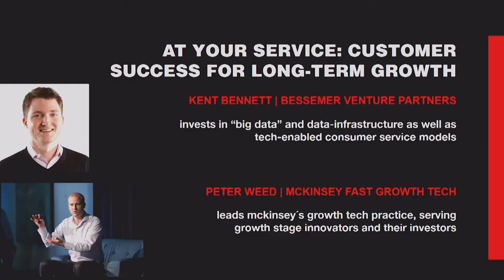Customer Success for Long-term Growth | Kent Bennett and Peter Weed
Kent Bennett, a Partner in Bessemer's Cambridge, Mass. office, joined the company in 2008. Kent focuses on investments in the "big data", data-infrastructure sectors as well as tech-enabled consumer service models.

At Bessemer, Kent has been involved in investments including data-management companies Endeca (acq. by Oracle), Streambase (acq. by TIBX), Vertica (acq. by HP), Hadapt, Infinio Systems, Netuitive and Portrait Software; mobile-communications companies BroadSoft (IPO), Millennial Media (IPO) and Enforta; as well as in Blue Apron and Goal.com.

Prior to joining Bessemer, Kent was a creative executive for an entertainment-production company, where he developed and sold original material including a network television pilot and a feature film.  He began his career with Bain & Co.

Kent holds an MBA from Harvard Business School, where he was a Baker Scholar, and a B.S. degree, summa cum laude, in systems engineering from the University of Virginia, where he was a Jefferson Scholar.